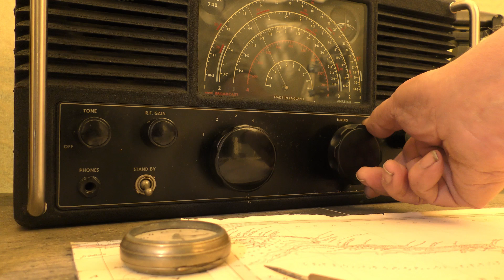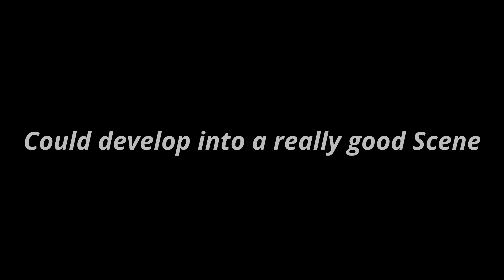SLOANE 3 PART ELEVEN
Preparing for our next scene in Charlie Sloane's adventure...

Turn on your speakers